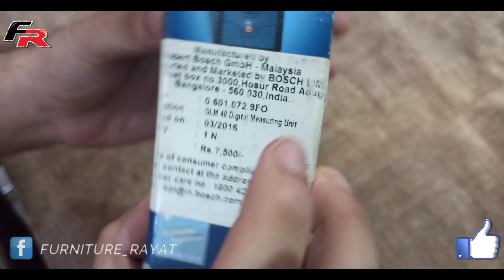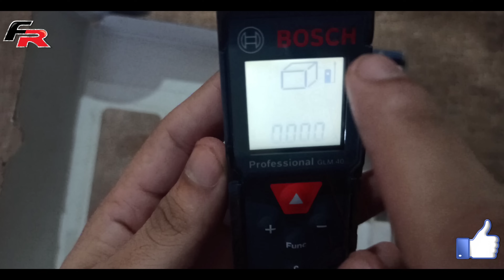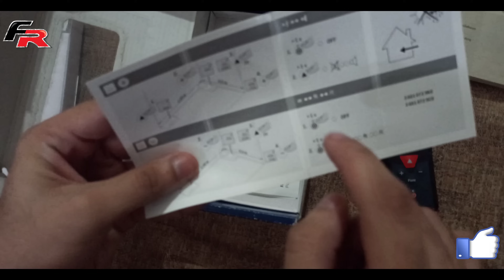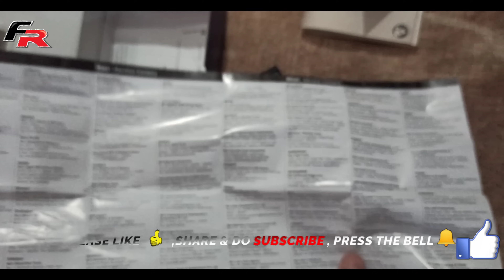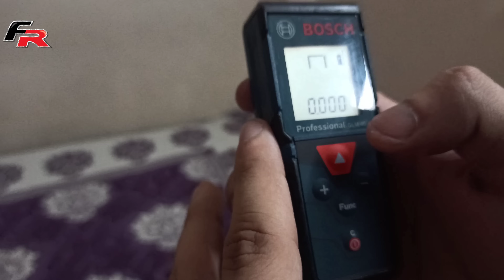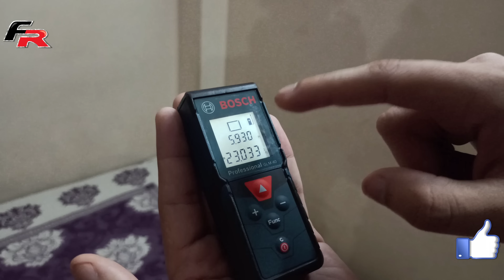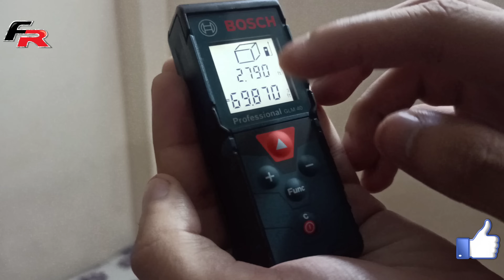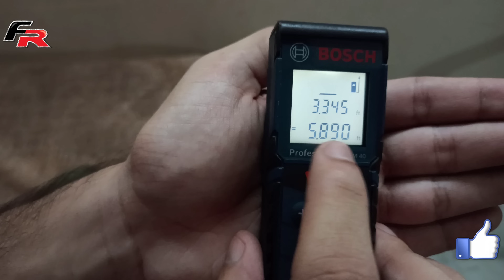Bosch Laser Measure Tools 2020 Unboxing And First Impression - The Real Pro Laser Tape ??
BLAZE™ 100 Ft. Laser Measure

The Bosch GLM 30 Laser Measure allows users to take distance measurements instantly and with ultimate precision. Simply press the measure button to activate the laser and begin measuring in real time. Put down the pad of paper and calculator as the laser measure calculates area, volume and indirect measurements. Backlighting allows user to see information in dark areas with better resolution. The GLM 30 measures to 100 feet.